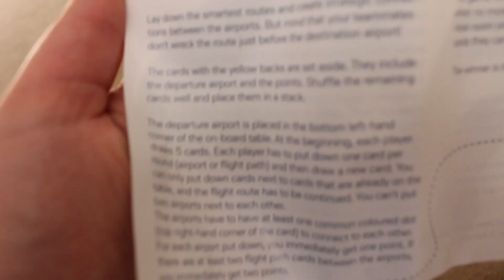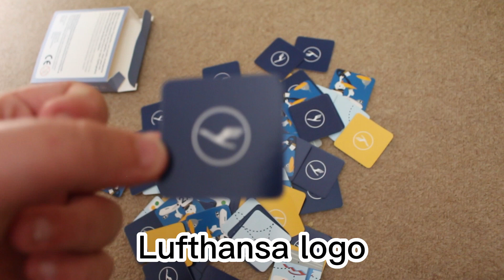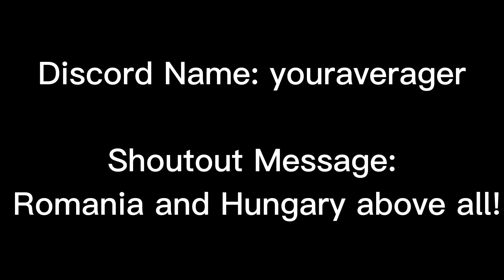Lufthansa Flugroute CARD Game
Today I UN-BOX A Lufthansa Flugroute Card Game

🌍✈️ Prepare for an aviation adventure like no other in our exciting "Lufthansa Flugroute CARD Game" video! 🛫🃏

Join us as we embark on a high-flying journey through the world of Lufthansa and explore the fascinating world of aviation through the lens of an engaging card game. Whether you're a seasoned traveler, an aviation enthusiast, or just looking for a fun and educational way to spend your time, this video has something for everyone!

In this video, we'll guide you through the gameplay, rules, and strategies of the "Lufthansa Flugroute CARD Game." You'll learn how to navigate your way through airports, plan flight routes, and even face challenges and obstacles along the way. Get ready to test your aviation knowledge and decision-making skills as we dive into this exciting card game.

But that's not all! We'll also provide you with insights into the real-world Lufthansa airline and its extensive route network. Discover interesting facts about Lufthansa's history, fleet, and destinations while you enjoy the gameplay.

Whether you're a solo player looking for a fun way to pass the time or want to gather your friends and family for an entertaining game night, "Lufthansa Flugroute CARD Game" is the perfect choice. So, fasten your seatbelts, stow your tray tables, and get ready to embark on a card-based aviation adventure with us!

Join us on this journey as we combine the thrill of travel and the excitement of card games in one unforgettable experience. Get ready to take off with Lufthansa Flugroute CARD Game! 🛫🃏✨